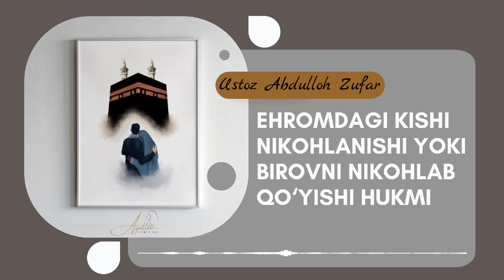49-Dars | Ehromdagi kishi nikohlanishi yoki birovni nikohlab qo'yish hukmi || Ustoz Abdulloh Zufar